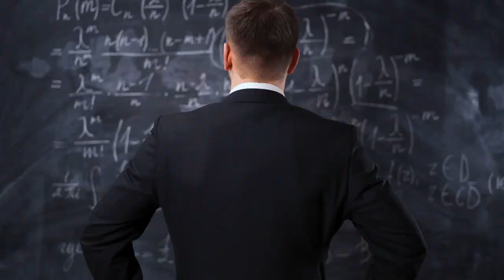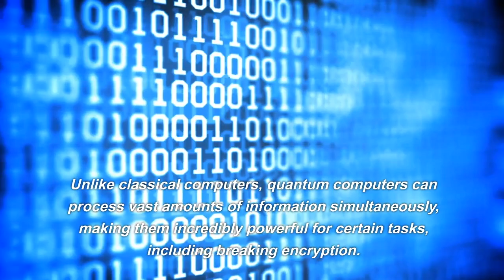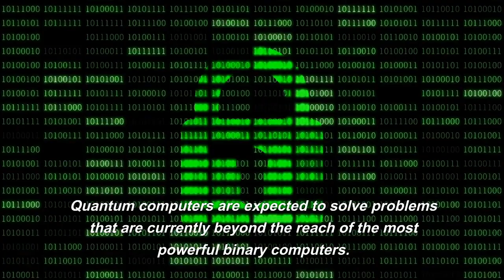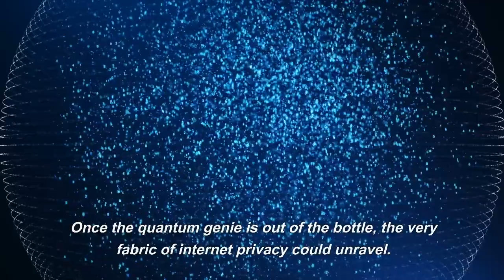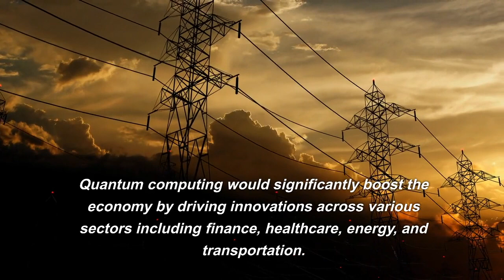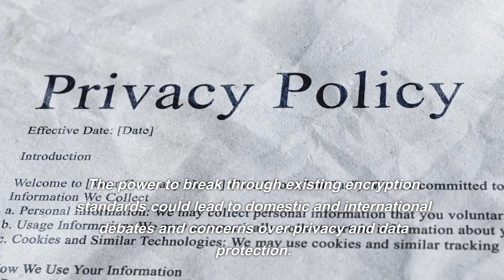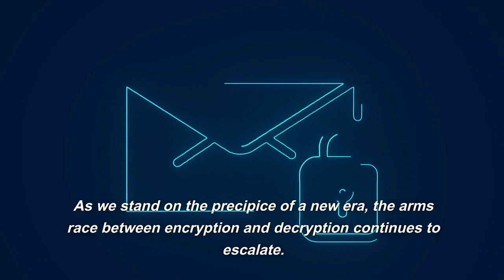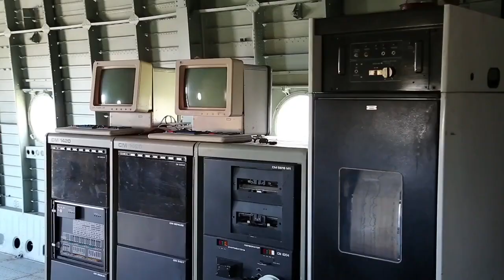Data Privacy Is Coming To An End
The Impending Quantum Threat: Is Our Encryption at Risk?

1. Introduction
   - Explanation of internet communication encryption.
   - Mention of potential threat from quantum computing to encryption.
   - US and China race to crack encryption with quantum tech.

2. Understanding Encryption
   - Definition and purpose of encryption.
   - How apps like WhatsApp and Signal use encryption for secure communication.

3. Introduction to Quantum Computing
   - Quantum mechanics principles: superposition and entanglement.
   - Contrast between classical computing bits and quantum computing qubits.

4. The Quantum Threat to Encryption
   - Potential of quantum computers cracking current encryption algorithms.
   - Risks to personal, corporate, and national security.

5. The Geopolitical Race
   - US and China vying for quantum supremacy.
   - Impact on global balance of power, economy, and cybersecurity.

6. Preparing for the Quantum Era
   - Research towards quantum-resistant algorithms.
   - Mention of quantum research leaders like IBM, Google, and universities.

7. Conclusion
   - The ongoing battle for privacy and security in the face of technological advancements.
   - Query on the readiness for quantum threats and the promise of quantum-resistant algorithms.

8. Call to Action

This outline encapsulates the script's main points, framing the discussion on encryption, quantum computing, and the ensuing geopolitical tech race, while concluding with a peek into future solutions and a call to action.